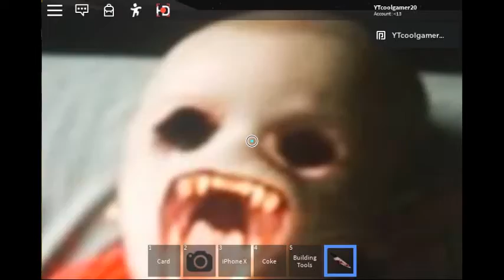OUR ROBLOX GAME!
heres the link to the group that made it!
And heres the game itself!